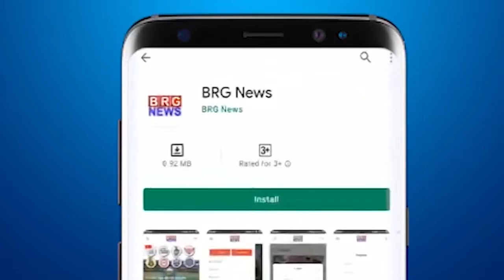अवैध रेत खनन के मामले आंदोलन कर रहे मूलनिवासी एकता मंच के सदस्यों को किया नजरकैद